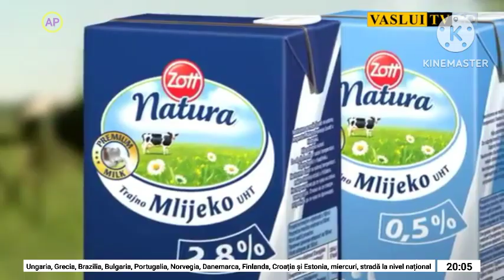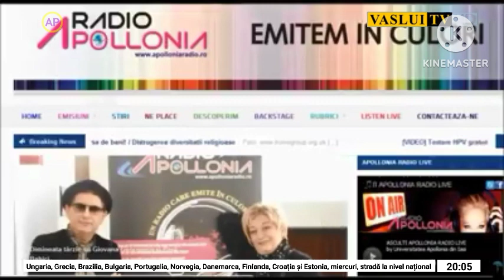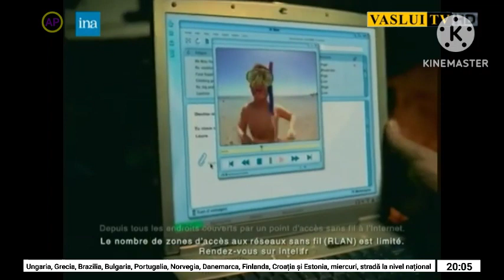Vaslui TV Románia | Reklámblokk | 2022. október 24. 20:05 óra